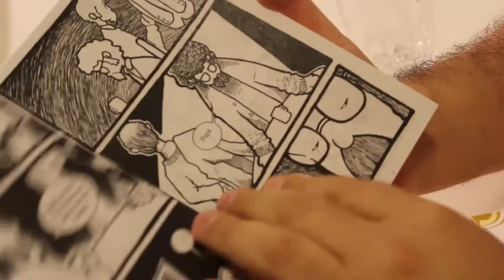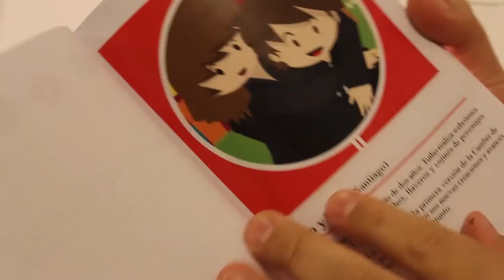Ludo Heldres te invita a la Cumbre de Fanzines 2016 | Mesa Gráfica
El fanzinero, artista y organizador de la Cumbre de Fanzines, Ludo Heldres, pasó a visitarnos al canal de MG y te dejó una invitación. ¿Quieres ir a la 4ta versión de este evento gratuito? Es este fin de semana, 23 y 24 de abril, en la Biblioteca de Santiago. Más detalles en nuestro sitio web. ¿Vas a ir? ¿Has ido antes? ¿Qué te parece la Cumbre de Fanzines? ¡Queremos saber! Déjanos tu comentario más abajo.

Cámara:
Camilo Mendoza

Edición:
Carlos Andueza

Locación y agradecimientos a:
Taller Holanda